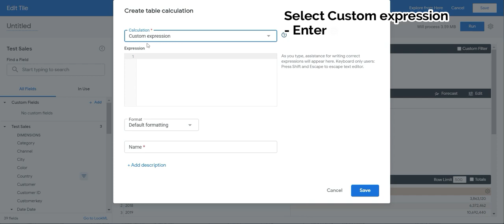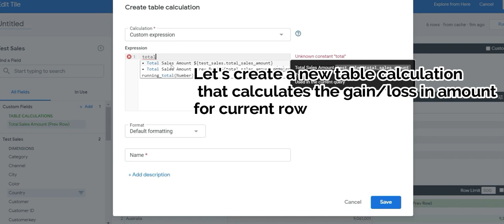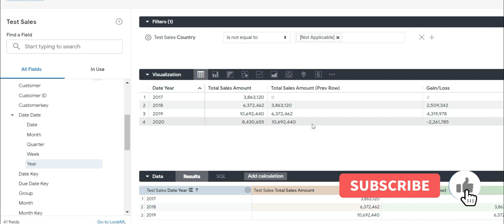OFFSET function in Looker | Refer Previous Row in Same Column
The offset() table calculation function lets you reference values from other rows in the same column. This is perfect for calculating percent of previous and percent change down columns.